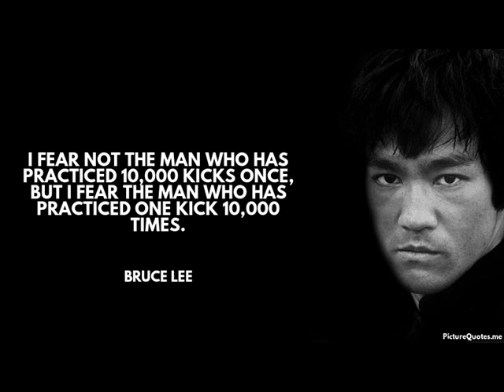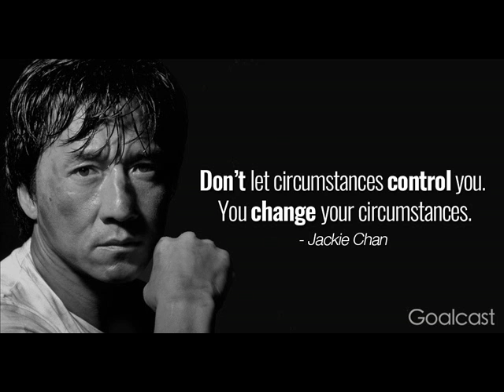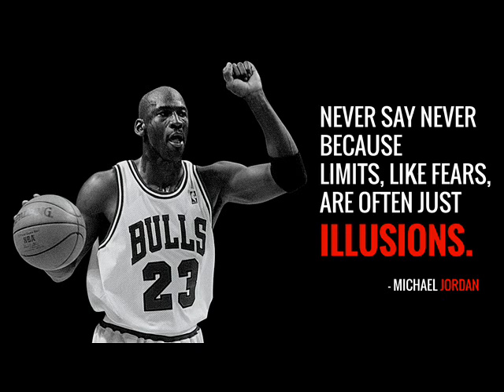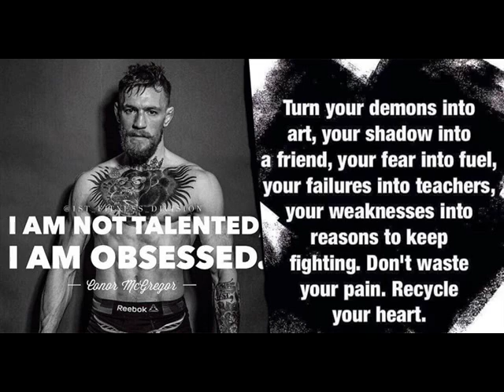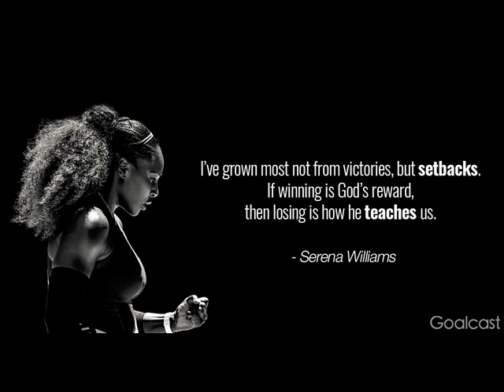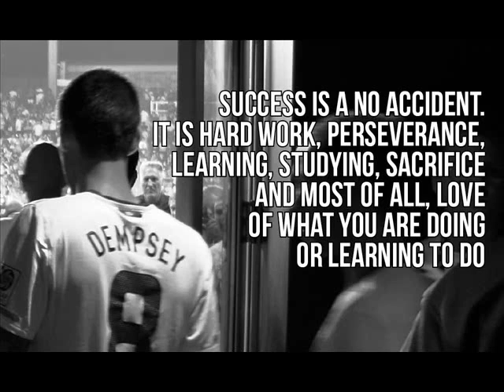Bras Panties and Sports Hall of Fame music David Givens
You are listening to Bras Panties and Sports!

I’m Spitface, please welcome our host the First Lady of Sports Talk Cheryl Smith

Check out the music this week on Shout Out we are featuring performances from David Givens will he find his Shining Star or get the cold feel of the mute button ….